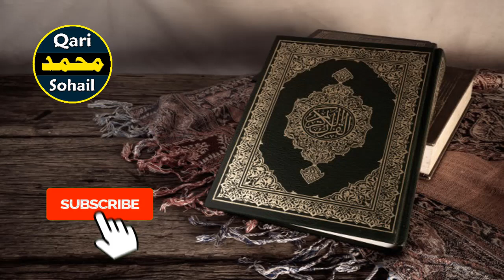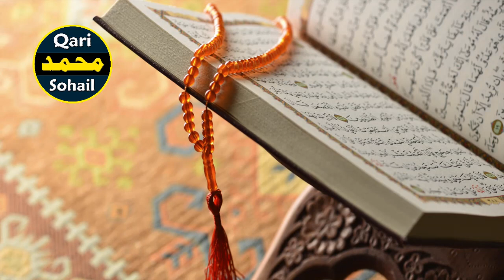Dushman Se Bachne Ka Asan Amal | Wazifa For Protection Enemy